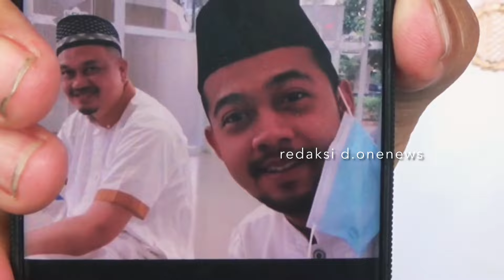EXTRA CREW MANIFEST PESAWAT SRIWIJAYA, PENERBANGAN SJ182